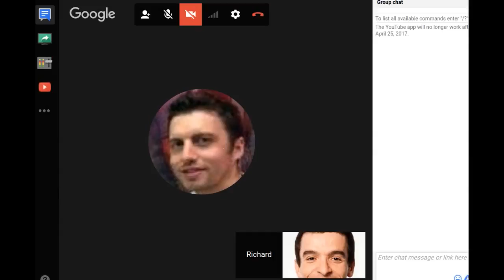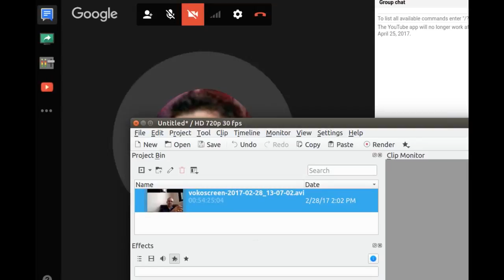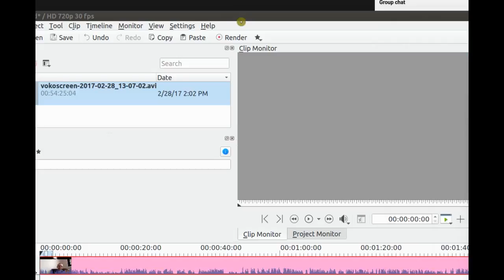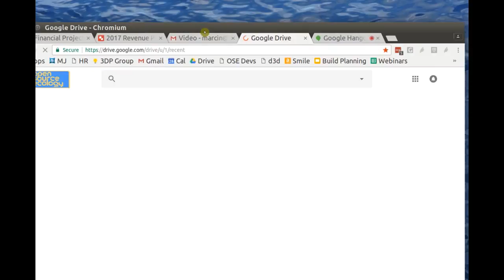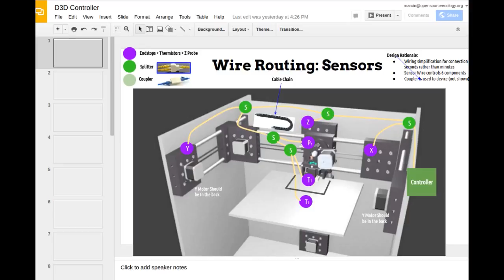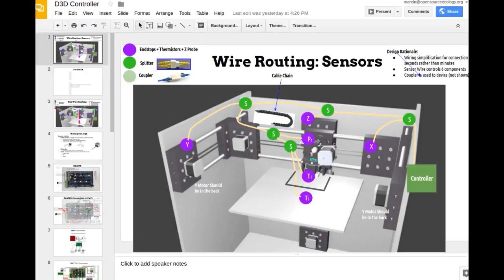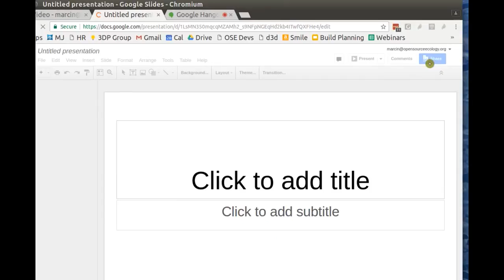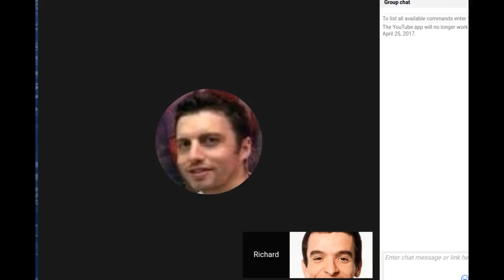HR Meeting 1 - Feb 28, 2017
First official meeting with HR Generalist in training, Richard White. HR team meetings are every Tuesday, 1 PM CST USA Time on the OSE Hangout.

This meeting is only partially recorded, but we will record the weeklly meeting for other team members to review. Overview of the current state will be given at the beginning of every meeting.

Do you want to contribute to this work as an OSE Developer? We are building dedicated working teams - take a minute to see our 2017 Invitation